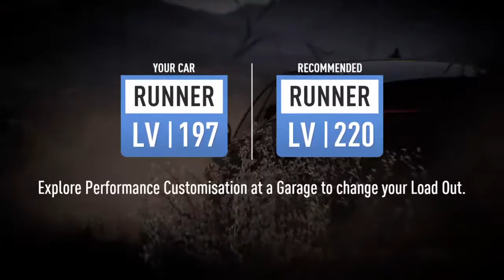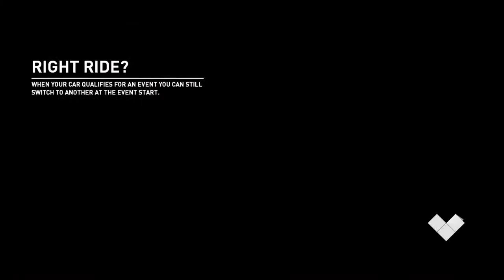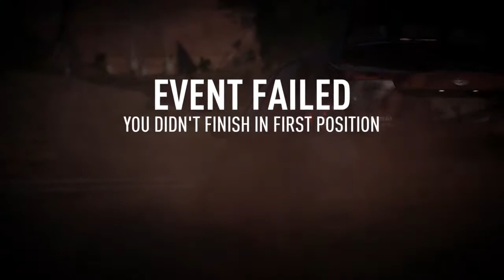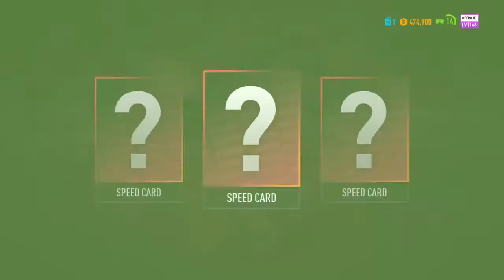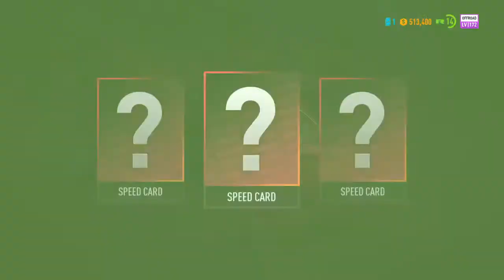Playing NFS PAYBACK